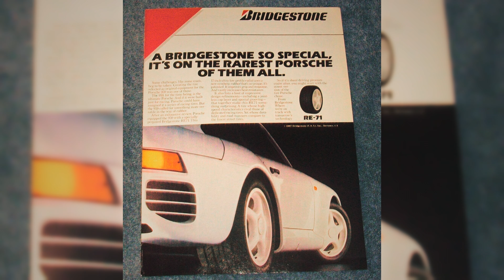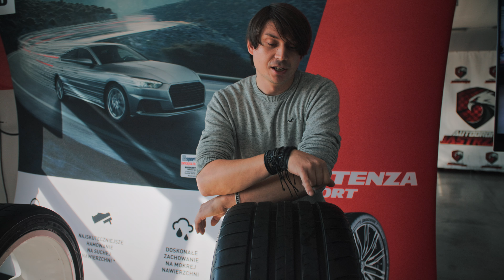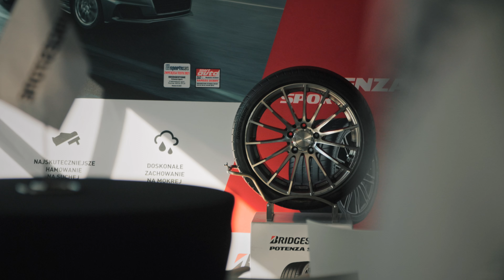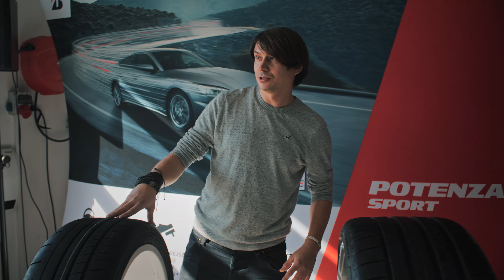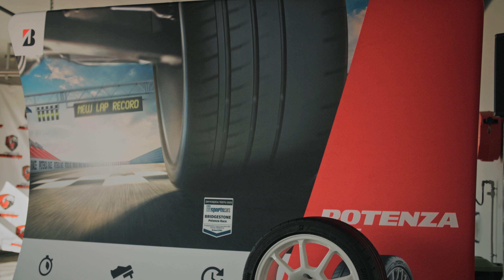BRIDGESTONE POTENZA SPORT i POTENZA RACE TEST i Prezentacja Opon | Moto LAB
Zapraszam Was do testu opon Bridgestone Potenza Sport.
Jest to opona letnia UHP, która jest mi bardzo dobrze znana.
Miałem okazję testować ją między innymi podczas @MiataminiChallenge , sprawdziłem ją w mokrych i suchych warunkach.
Natomiast tym razem miałem okazję przetestować ją, jak się zachowuje w dużo cięższym od Miaty, BMW M4!
Dodatkowo zobaczycie NOWOŚĆ, czyli Bridgestone Potenza Race, długo oczekiwana oponę typu semi slick od japońskiego giganta.
Tomek Czopik, Rajdowy Mistrz Polski opowie mi o swoich odczuciach oraz przewiezie mnie rajdowym Fordem Fiesta Proto!

00:00 Wstęp
00:38 Historia Bridgestone Potenza
01:42 Bridgestone Potenza Sport jak wygląda?
02:21 Test opon Bridgestone Potenza Sport BMW M4
05:51 Bridgestone Potenza Race
06:55 Tomasz Czopik o Bridgestone Potenza Race
10:22 Moje odczucia po przejażdżce z Tomkiem Czopikiem